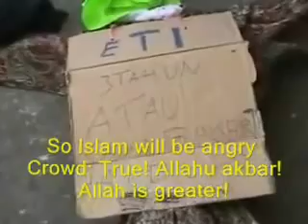ISLAM in INDONESIA - killing people who leave Islam.flv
The pattern of violence and aggressive disregard for human suffering that is persistent in Muslim history and contemporary attitude toward non-believers reflects the message of the Quran, which is one of personal superiority and arrogance.

In today's world, Muslim dominance is characterized by the oppression and discrimination of non-Muslims, while Muslim minorities within larger societies are distinguished by varying degrees of petulant demand, discord and armed rebellion. Few Muslims are uncomfortable with this blatant double standard, in which Islam either plays the victim or unapologetically victimizes others, depending on its position of power - and the reason is obvious.

Islam is a supremacist ideology in which the role of non-believers is subordinate to the position of Muslims. Those who resist Islamic rule are to be fought until they are either killed or fully humiliated and forced to acknowledge their inferior status by converting to Islam or by paying a poll-tax and otherwise accepting the subjugation of their own religion.

There is simply no other religion on earth that draws such sharp distinction between its own members and others, or devotes as much time of its holist text toward condemning and dehumanizing those who merely choose not to follow its dogma.

So much about Islamic terrorism and the general indifference of the broader Muslim community toward the violence makes sense only against this dual nature of Islam - as does the strange willingness of Muhammad's followers to tolerate their own subjugation under Ottoman or Arab tyrants, such as Saddam Hussein, while being violently opposed to a Jewish neighbor state.

The apologists are correct in saying that Islam teaches love and kindness, but they fail to add that this applies only to the treatment of those within the Muslim community. Loyalty to one's own identity group is valued above all else and empathy for those outside the faith is optional at best - and even explicitly discouraged in places.

If this is a "misunderstanding" of Islam by modern-day "radicals," then it is an error that the founder of Islam made as well. In Muhammad's time, non-Muslims were put to death merely for speaking out against the new religion and its self-proclaimed prophet. Likewise, the Jews of Qurayza were summarily rounded-up and executed on Muhammad's order, even though they had not even fought in battle. Since the life of a non-Muslim is cheap, actual physical harm to a Muslim is not necessary to justify murder according to the example of Muhammad.

The Quran meets every criterion by which we define hate speech. Not only does the message inspire loathing and disregard for others, but the text mandates the superiority of Islam, even if the means of establishment are by force.

In his later years, Muhammad directed military campaigns to subjugate other tribes and religions, "inviting" them to Islam at the point of a sword and forcing them to pay tribute regardless. He set in motion the aggressive military campaigns that made war against all five major world religions in just the first few decades following his death.

Islam incorporates the ultimate devaluation of non-Muslims in the most obvious way by teaching that while a Muslim may be punished with death for murdering a fellow Muslim (Bukhari 83:17), no Muslim can be put to death for killing a non-Muslim (Bukhari 83:50, 3:111). The Quran's "Law of Equality," which assigns human value and rights based on gender, religion and status, is the polar opposite of equality in the sense intended by Western liberal tradition, which ideally respects no such distinction.